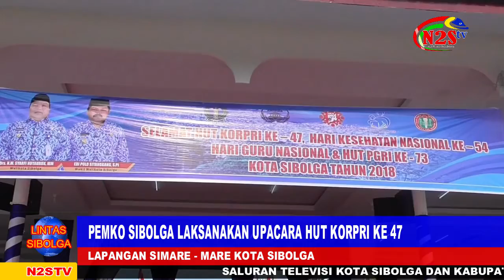UPACARA HUT KORPRI KE 47